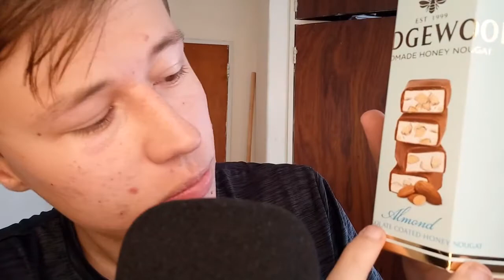ASMR Tapping Tingles You Will Sleep!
Hey Guy's Hope You Enjoyed

Coined in 2010, ASMR (autonomous sensory meridian response) is a relaxing, often sedative sensation that begins on the scalp and moves down the body. It's also known as "brain massage," triggered by placid sights and sounds such as whispers, accents, and crackles.

Help Me Out If You Can